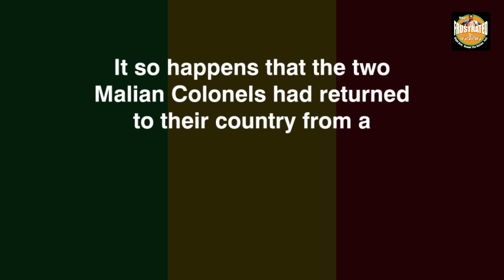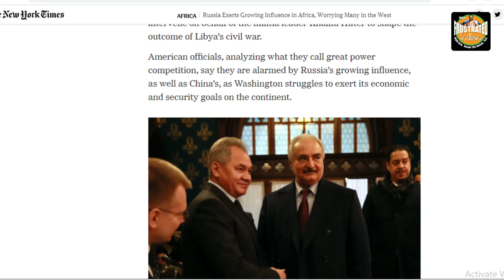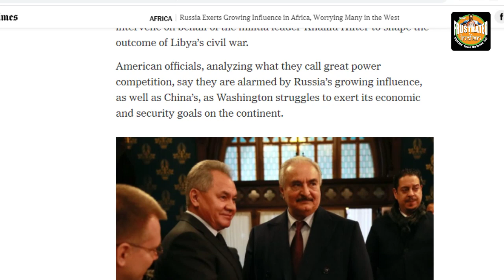Russia has been waging a silent but super effective contest against China and winning